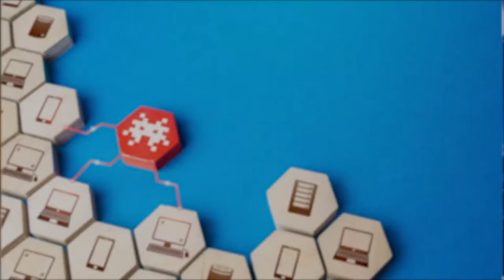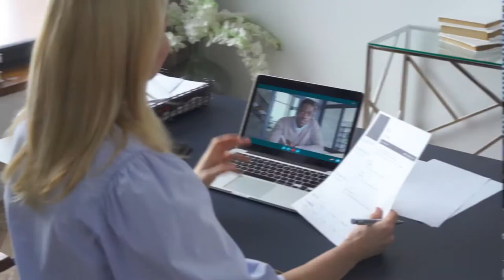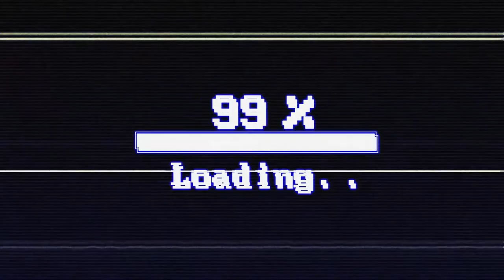Les 4 erreurs à ne pas commettre dans son offre de service MSP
Quand on est prestataire informatique et qu’on souhaite se lancer sur le modèle MSP ou les services managés, l’offre de service est un point de passage incontournable avant de pouvoir se lancer. Elle va définir votre proposition de valeur mais aussi les services que vous allez délivrer à votre client. Une offre mal conçue pourra être difficile à vendre ou pire : impacter négativement votre rentabilité. Il est important de repartir d’une feuille blanche, plutôt que d’adapter une offre existante.

A travers notre expérience et les accompagnements que nous avons pu réaliser, nous avons identifié plusieurs erreurs que font les prestataires avec leur offre.

Voici les 4 erreurs à ne pas commettre avec votre offre MSP.

Sommaire :
Intro 0:00
Passage au MSP 0:21
Les 4 erreurs à éviter :
1 - Revendre des ingrédients technique séparément 1:00
2 - Garder des offres au temps passé 2:50
3 - Avoir trop de variantes et d'options 3:58
4 - Proposer la même chose que tout le monde 5.05
Conclusion 6:10